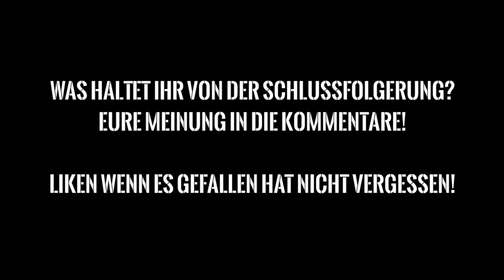Pokemon Mampfaxo Event & Mewnium Z Event vor der Tür?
Pokemon Mampfaxo Event & Mewnium Z Event vor der Tür? Es gibt neue Gerüchte zum Event mit Mewnium Z und ich mache euch auf das endene Mamphaxo-Event aufmerksam!
► Beschreibung: In den Pokémon Nachrichten erfahrt ihr die wichtigsten Ankündigungen, Neuerungen und Informationen zu angekündigten und neuen Pokémonspielen sowie zu Downloadevents. Einschalten lohnt sich also gleich mehrmals!
♦♦SONNE UND MOND VORBESTELLEN♦♦
♦♦Zusätzliche INFORMATIONEN ZU DIESEM VIDEO♦♦
--KEINE--
♦♦Postfach♦♦
Ihr wolltet mir schon immer etwas persönlich schreiben, hattet aber keine Idee wie? Dann ist das hier eingerichtete Postfach genau das richtige!
Sendet mir Bilder, Fanbriefe und Anregungen an folgende Adresse:

Daniel Karius
Postfach 1112
67801 Rockenhausen